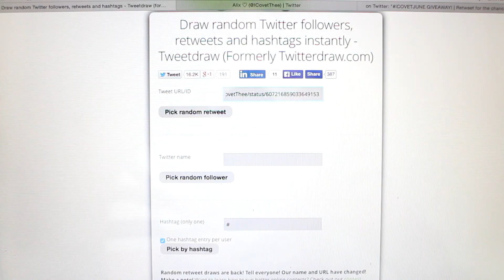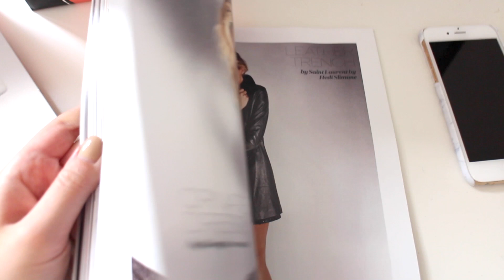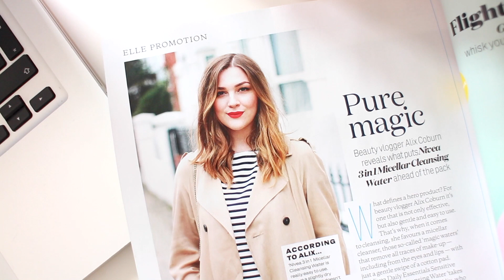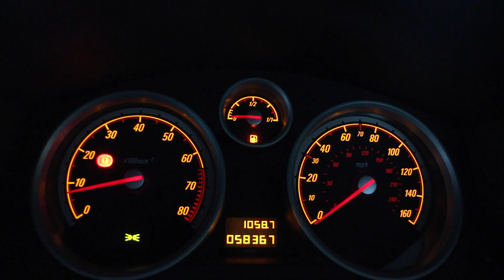Rooftop Pool, Cinema Night & Giveaway!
New vlogs every Tuesday, Thursday and Saturday at 5pm.

Giveaway is open internationally and will run until Friday 19th June!

MAKE UP:

L'Oreal Infallible Matte 24 Hour Foundation, Origins Plantscription Concealer (shade 01 Light), Soap & Glory Solar Powder, Hourglass Ambient Lighting Blush in Diffused Heat, The Balm Mary Lou-Manizer Highlighter, Bobbi Brown Brow Kit (shade Light), Soap & Glory Archery Brow Pencil, Tarte Best Face Forward Amazonian Clay Eyeshadow Quad, Too Faced Better Than Sex Mascara, Clinique Bottom Lash Mascara

NAIL POLISH:

Deborah Lippmann Nail Polish in Shifting Sands

MAKE UP:

Bare Minerals Complexion Rescue, Origins Plantscription Concealer (shade 01 Light), Soap & Glory Solar Powder, NARS Blush in Douceur, Topshop Highlighter in Horizon, Bobbi Brown Brow Kit (shade Light), Soap & Glory Archery Brow Pencil, NYX The Curve Eye Liner, Too Faced Better Than Sex Mascara, Clinique Bottom Lash Mascara, Korres Jasmine Lip Butter

The majority of the products that feature have been bought and paid for by myself, however I am occasionally lucky enough to be sent products to review for my blog/channel. All opinions and views will however be completely honest and my own and these products will be indicated with an * in the description.